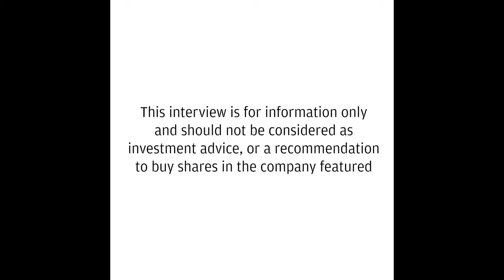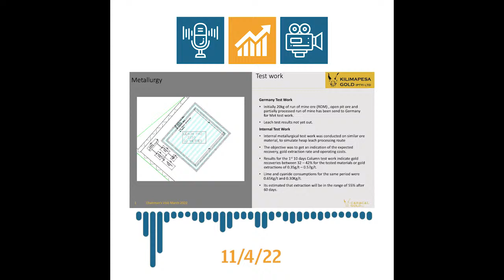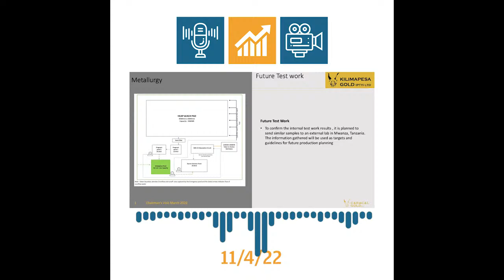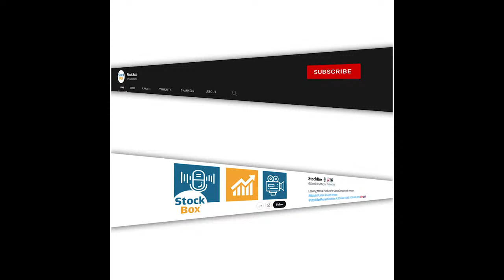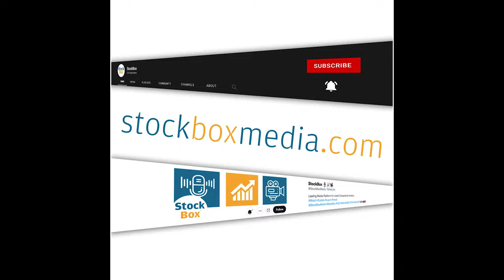Caracal Gold - First Production from New Pilot Heap Leach Plant